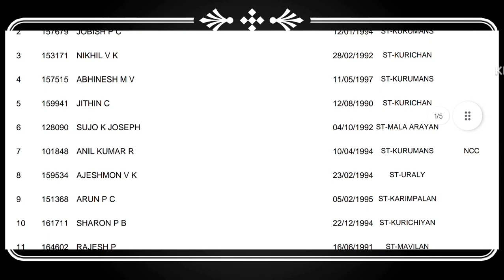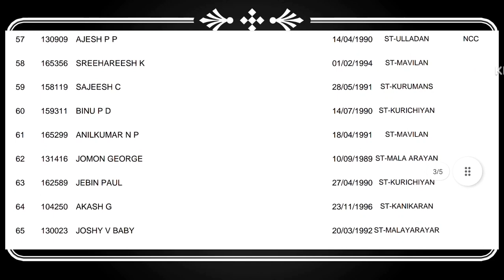പോലീസ് കോൺസ്റ്റബിൾ ഡ്രൈവർ (SR - ST) (300/2020) റാങ്ക് ലിസ്റ്റ് വന്നു